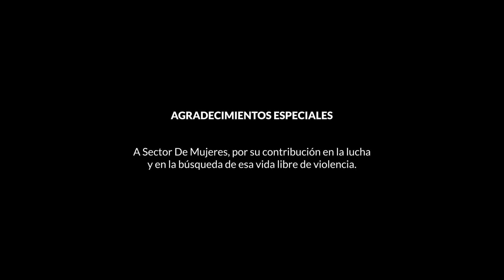Las Poderosas Teatro